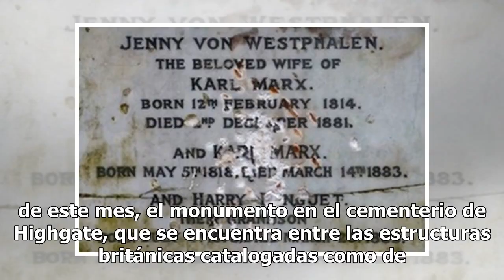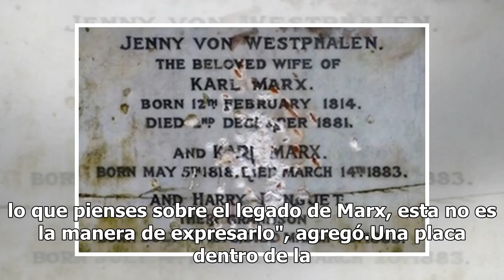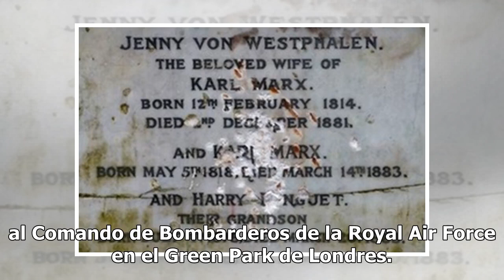Tumba de Karl Marx en Londres es vandalizada nuevamente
Un monumento a Karl Marx en un cementerio del norte de Londres, donde está enterrado el filósofo y político del Siglo XIX, ha sido profanado por segunda vez en menos de quince días, esta vez con pintura roja. A principios de este mes, el monumento en el cementerio de Highgate, que se encuentra entre...